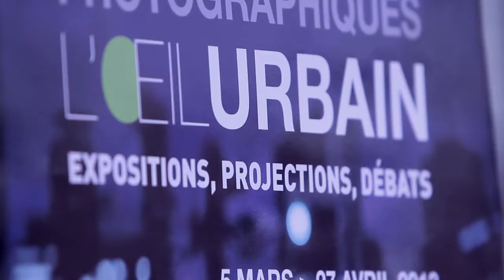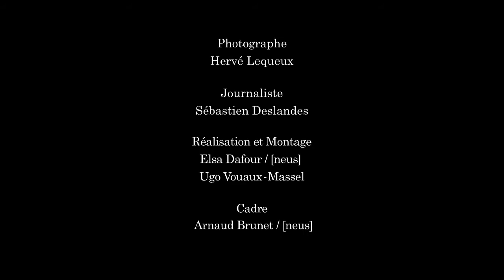Hervé Lequeux & Sébastien Deslandes : "Une jeunesse française" | Parole de Photographes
En banlieue parisienne, dans les quartiers nord de Marseille ou dans ceux de Saint-Étienne, ces deux journalistes, (l'un est photographe, l'autre rédacteur) tentent de mettre à jour les problématiques qui animent les jeunes des quartiers. Pour la plupart âgés de 15 à 25 ans, majoritairement issus de l'immigration mais nés en France, ils peinent à délaisser la situation sociale initiale de leurs parents et à accéder à un meilleur statut. Début d'un portrait au long cours d'"une jeunesse française".